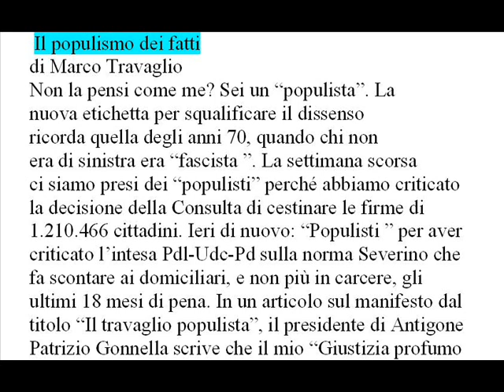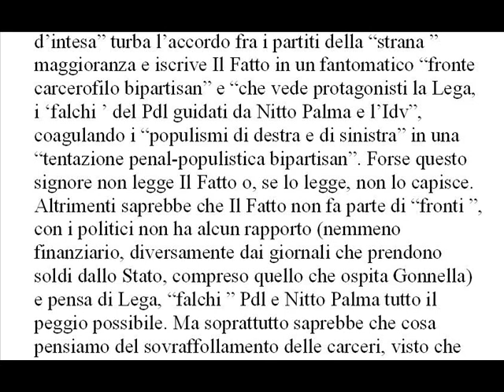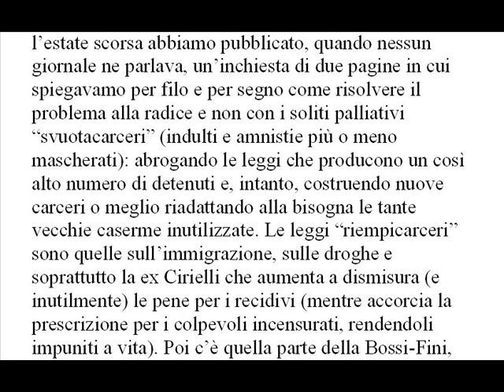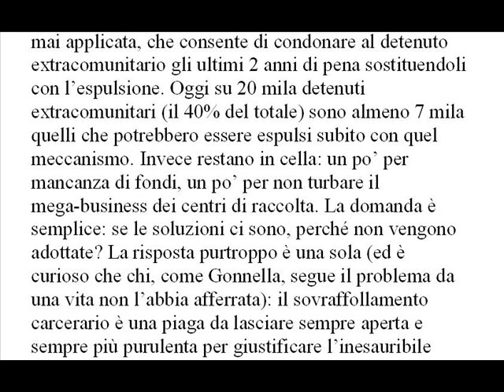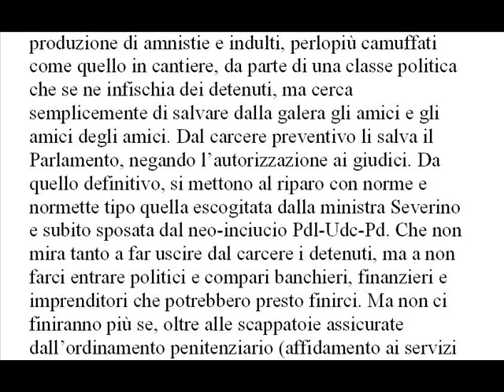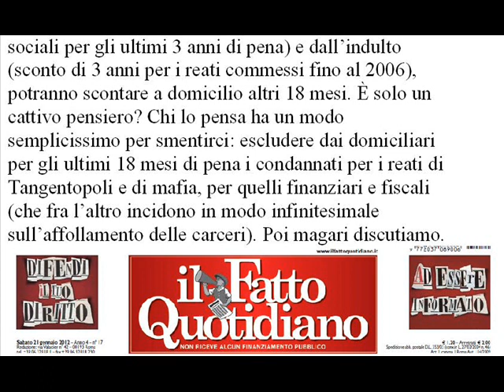Il populismo dei fatti di Marco Travaglio 21 gennaio 2012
Il populismo dei fatti
Non la pensi come me? Sei un "populista". La
nuova etichetta per squalificare il dissenso
ricorda quella degli anni 70, quando chi non
era di sinistra era "fascista ". La settimana scorsa
ci siamo presi dei "populisti" perché abbiamo criticato
la decisione della Consulta di cestinare le firme di
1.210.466 cittadini. Ieri di nuovo: "Populisti " per aver
criticato l'intesa Pdl-Udc-Pd sulla norma Severino che
fa scontare ai domiciliari, e non più in carcere, gli
ultimi 18 mesi di pena. In un articolo sul manifesto dal
titolo "Il travaglio populista", il presidente di Antigone
Patrizio Gonnella scrive che il mio "Giustizia profumo
d'intesa" turba l'accordo fra i partiti della "strana "
maggioranza e iscrive Il Fatto in un fantomatico "fronte
carcerofilo bipartisan" e "che vede protagonisti la Lega,
i 'falchi ' del Pdl guidati da Nitto Palma e l'Idv",
coagulando i "populismi di destra e di sinistra" in una
"tentazione penal-populistica bipartisan". Forse questo
signore non legge Il Fatto o, se lo legge, non lo capisce.
Altrimenti saprebbe che Il Fatto non fa parte di "fronti ",
con i politici non ha alcun rapporto (nemmeno
finanziario, diversamente dai giornali che prendono
soldi dallo Stato, compreso quello che ospita Gonnella)
e pensa di Lega, "falchi " Pdl e Nitto Palma tutto il
peggio possibile. Ma soprattutto saprebbe che cosa
pensiamo del sovraffollamento delle carceri, visto che
l'estate scorsa abbiamo pubblicato, quando nessun
giornale ne parlava, un'inchiesta di due pagine in cui
spiegavamo per filo e per segno come risolvere il
problema alla radice e non con i soliti palliativi
"svuotacarceri" (indulti e amnistie più o meno
mascherati): abrogando le leggi che producono un così
alto numero di detenuti e, intanto, costruendo nuove
carceri o meglio riadattando alla bisogna le tante
vecchie caserme inutilizzate. Le leggi "riempicarceri"
sono quelle sull'immigrazione, sulle droghe e
soprattutto la ex Cirielli che aumenta a dismisura (e
inutilmente) le pene per i recidivi (mentre accorcia la
prescrizione per i colpevoli incensurati, rendendoli
impuniti a vita). Poi c'è quella parte della Bossi-Fini,
mai applicata, che consente di condonare al detenuto
extracomunitario gli ultimi 2 anni di pena sostituendoli
con l'espulsione. Oggi su 20 mila detenuti
extracomunitari (il 40% del totale) sono almeno 7 mila
quelli che potrebbero essere espulsi subito con quel
meccanismo. Invece restano in cella: un po' per
mancanza di fondi, un po' per non turbare il
mega-business dei centri di raccolta. La domanda è
semplice: se le soluzioni ci sono, perché non vengono
adottate? La risposta purtroppo è una sola (ed è
curioso che chi, come Gonnella, segue il problema da
una vita non l'abbia afferrata): il sovraffollamento
carcerario è una piaga da lasciare sempre aperta e
sempre più purulenta per giustificare l'inesauribile
produzione di amnistie e indulti, perlopiù camuffati
come quello in cantiere, da parte di una classe politica
che se ne infischia dei detenuti, ma cerca
semplicemente di salvare dalla galera gli amici e gli
amici degli amici. Dal carcere preventivo li salva il
Parlamento, negando l'autorizzazione ai giudici. Da
quello definitivo, si mettono al riparo con norme e
normette tipo quella escogitata dalla ministra Severino
e subito sposata dal neo-inciucio Pdl-Udc-Pd. Che non
mira tanto a far uscire dal carcere i detenuti, ma a non
farci entrare politici e compari banchieri, finanzieri e
imprenditori che potrebbero presto finirci. Ma non ci
finiranno più se, oltre alle scappatoie assicurate
dall'ordinamento penitenziario (affidamento ai servizi
sociali per gli ultimi 3 anni di pena) e dall'indulto
(sconto di 3 anni per i reati commessi fino al 2006),
potranno scontare a domicilio altri 18 mesi. È solo un
cattivo pensiero? Chi lo pensa ha un modo
semplicissimo per smentirci: escludere dai domiciliari
per gli ultimi 18 mesi di pena i condannati per i reati di
Tangentopoli e di mafia, per quelli finanziari e fiscali
(che fra l'altro incidono in modo infinitesimale
sull'affollamento delle carceri). Poi magari discutiamo.